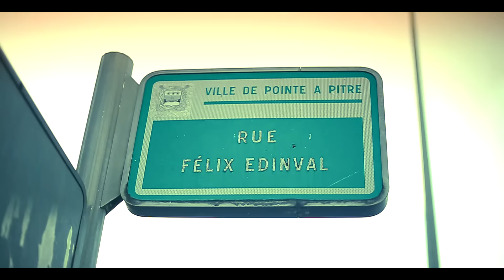LYRRIX X PON2MIK - AU REVEIL (JUTSU)